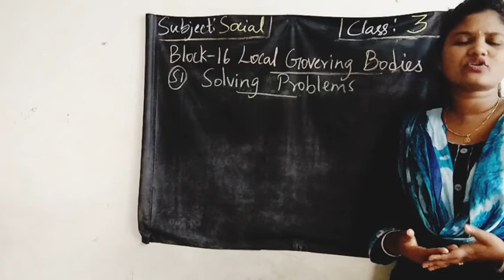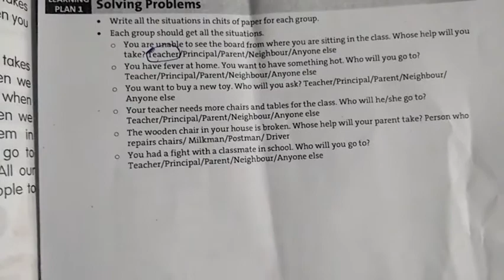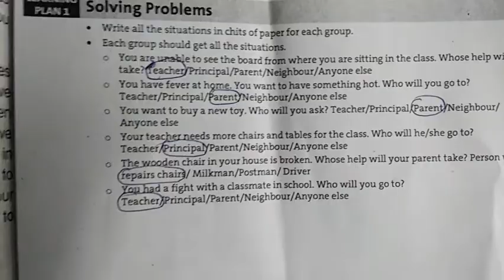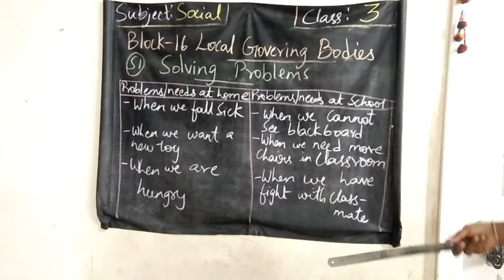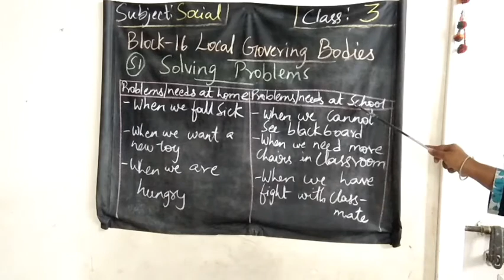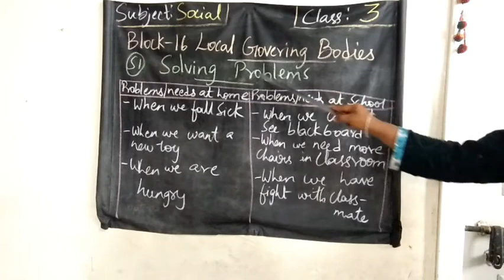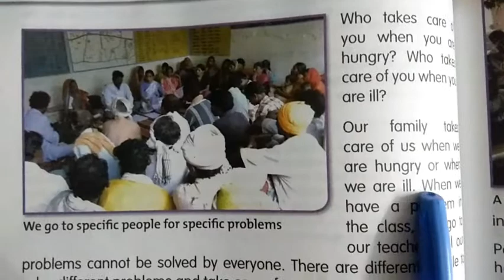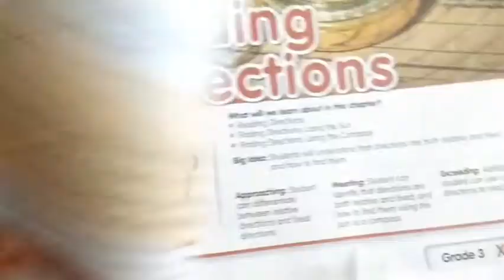16-11-20, Class:3, Social, Block-16 S1 and CW